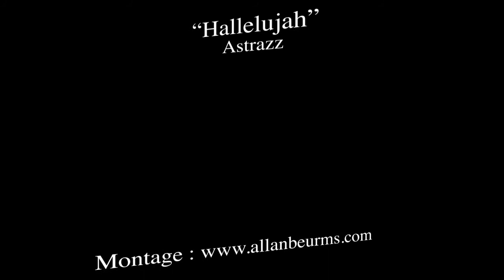Pierre Collet - Showreel comédien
Pierre Collet
Showreel comédien